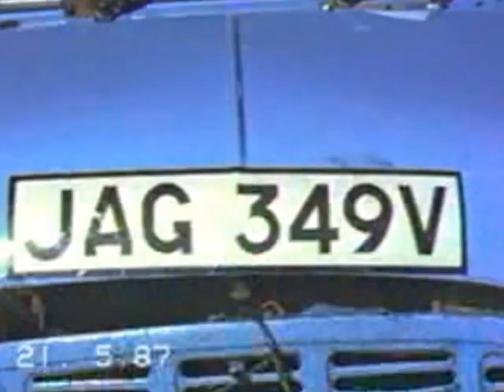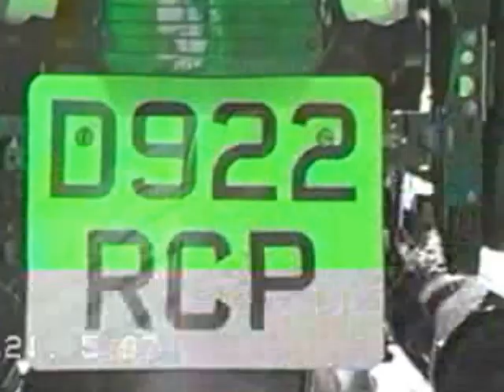1987 John Pickles Electrical workshop